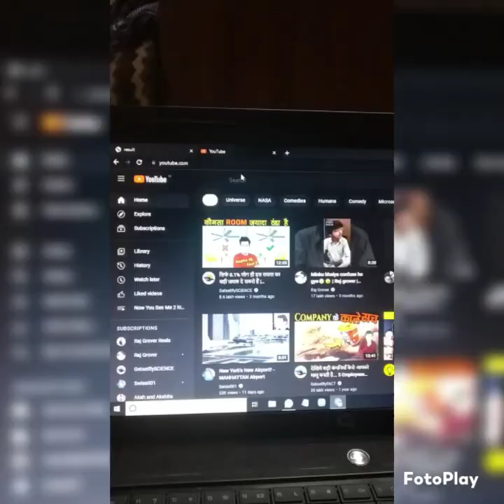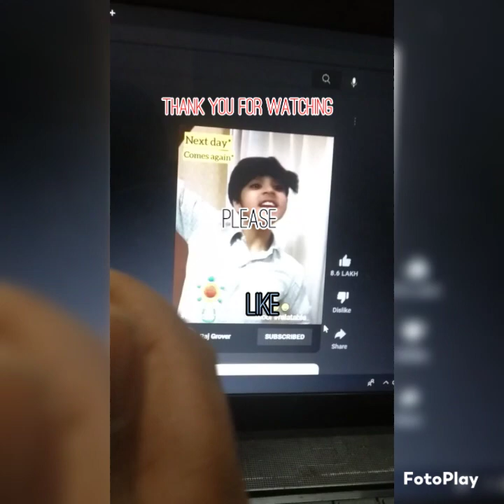How to watch shorts on laptop (small Trick) | It's Tanush Mathur's Vlog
How to show shorts on laptop